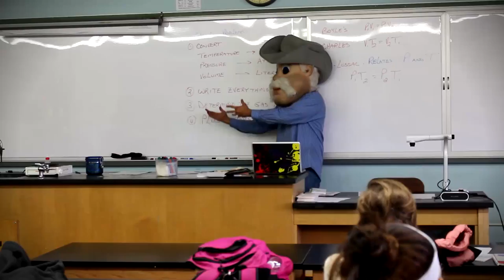Happy - An AMP Music Video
As a Horlick High School alumni, I have had first-hand experience in the Advanced Media Production class they offer. It was my favorite class out of everything I took during my four years of high school. The footage used in this video was recorded during the last school year in the Spring of 2014. A lot of students, educators, and staff put time into designing and filming this music video, especially the students in AMP. Unfortunately, they did not have the equipment and set-up for them to efficiently and fully edit the video and finish their project. I talked to some of the students that were in the class, which is where I found out about the project, and I obtained the majority of the footage. I decided to help them and edit the video together, because I remember the LipDub we all put together in 2012. It was a very memorable time from my high school experience, and I want the AMP students from last year to enjoy a similar, unique memory. They worked hard to film the whole video and I couldn't let it go unseen. I can only hope their facilities improve in the future. In the meantime, I know the AMP students in the years to come will continue to do great things.